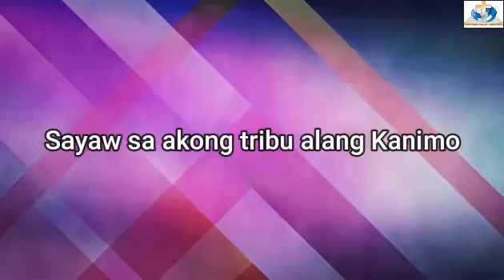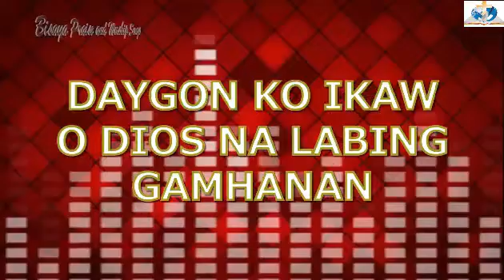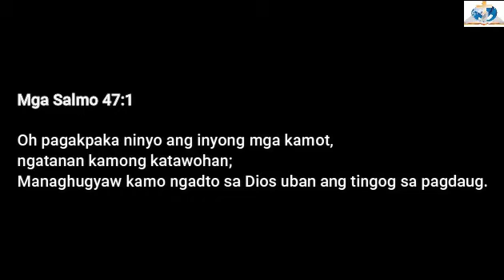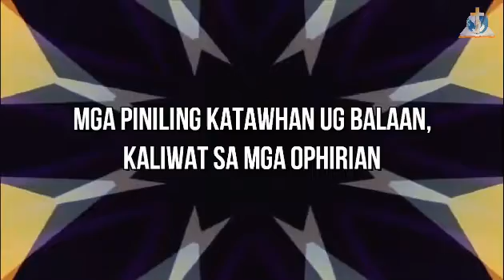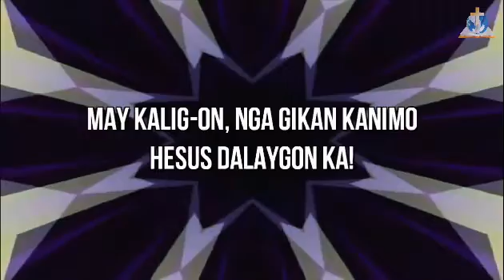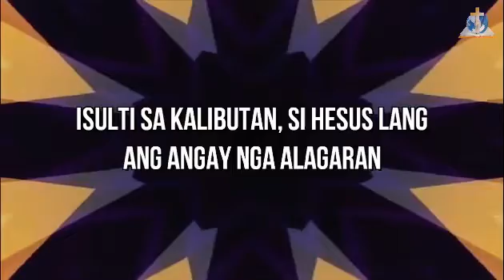Praises (Sayaw sa akung tribu, Daygon Ka & Piniling katawhan)